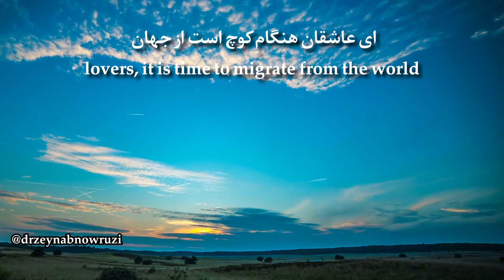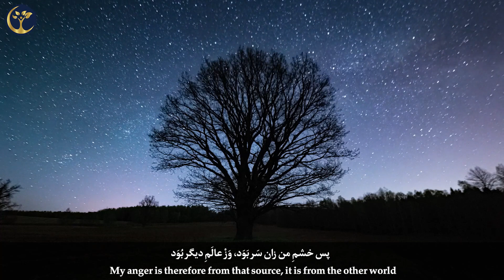ای عاشقان هنگام کوچ است از جهان/ مولانا Молана Шеъри форсӣ#sufism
ای عاشقان هنگام کوچ است از جهان
مولانا در این غزل حالات شیدایی خود در عشق  را نشان می دهد .
غزل زیبای مولانا:

ای عاشقان ای عاشقان هنگام کوچ است از جهان

در گوش جانم می رسد طبل رحیل از آسمان

نک ساربان برخاسته قطارها آراسته

از ما حلالی خواسته چه خفته‌اید ای کاروان

این بانگ‌ها از پیش و پس بانگ رحیل است و جرس

هر لحظه‌ای نفس و نفس سر می کشد در لامکان

زین شمع‌های سرنگون زین پرده‌های نیلگون

خلقی عجب آید برون تا غیب‌ها گردد عیان

زین چرخ دولابی تو را آمد گران خوابی تو را

فریاد از این عمر سبک زنهار از این خواب گران

ای دل سوی دلدار شو ای یار سوی یار شو

ای پاسبان بیدار شو خفته نشاید پاسبان

هر سوی شمع و مشعله هر سوی بانگ و مشغله

کامشب جهان حامله زاید جهان جاودان

تو گل بدی و دل شدی جاهل بدی عاقل شدی

آن کو کشیدت این چنین آن سو کشاند کش کشان

اندر کشاکش‌های او نوش است ناخوش‌های او

آب است آتش‌های او بر وی مکن رو را گران

در جان نشستن کار او توبه شکستن کار او

از حیله بسیار او این ذره‌ها لرزان دلان

ای ریش خند رخنه جه یعنی منم سالار ده

تا کی جهی گردن بنه ور نی کشندت چون کمان

تخم دغل می کاشتی افسوس‌ها می داشتی

حق را عدم پنداشتی اکنون ببین ای قلتبان

ای خر به کاه اولیتری دیگی سیاه اولیتری

در قعر چاه اولیتری ای ننگ خانه و خاندان

در من کسی دیگر بود کاین خشم‌ها از وی جهد

گر آب سوزانی کند ز آتش بود این را بدان

در کف ندارم سنگ من با کس ندارم جنگ من

با کس نگیرم تنگ من زیرا خوشم چون گلستان

پس خشم من زان سر بود وز عالم دیگر بود

این سو جهان آن سو جهان بنشسته من بر آستان

بر آستان آن کس بود کو ناطق اخرس بود

این رمز گفتی بس بود دیگر مگو درکش زبان

 Poet Rumi (Molana / Molavi) مولوی
 Ghazal No:  1789
Translation:َArberi
Recited by drzeynabnowruzi
Recited by drzeynabnowruzi wisequotes# Poem rumiquotes rumi poetry#
Persian [English subtitle]Молана Шеъри форсӣ#
Mystic Mysticism love sufism#